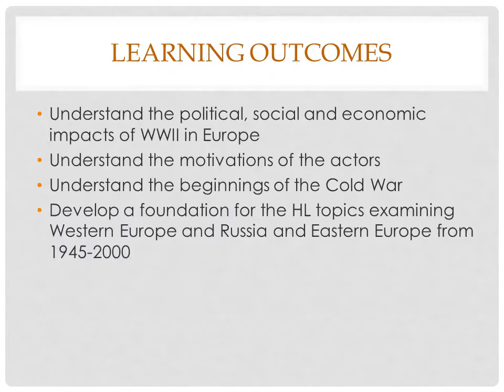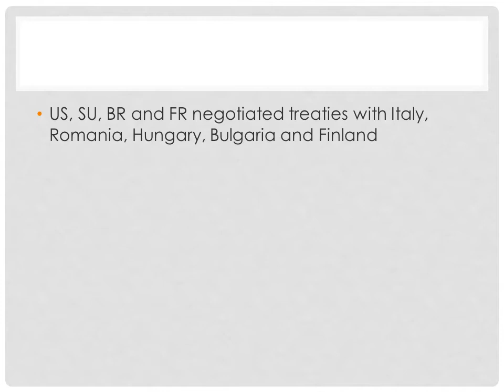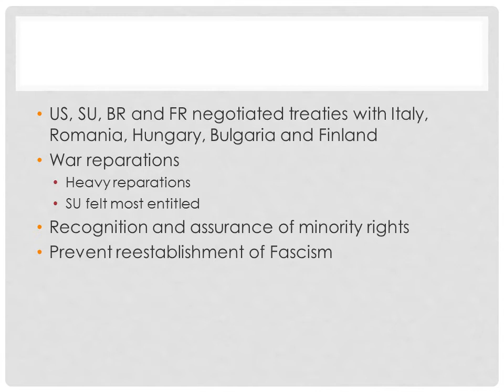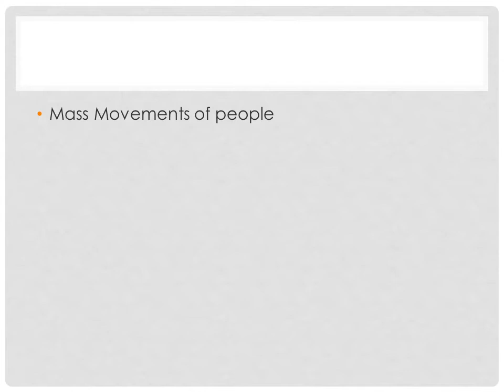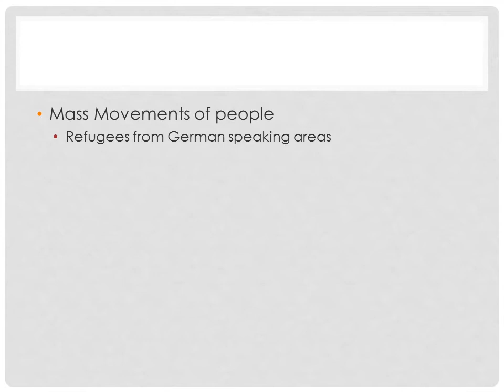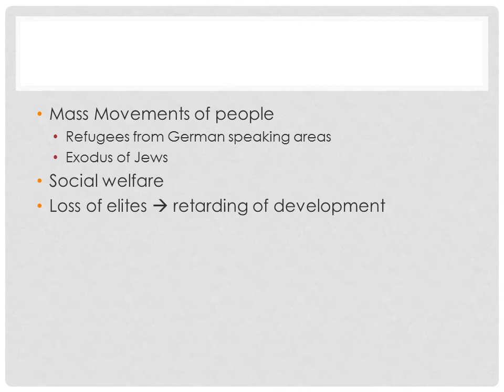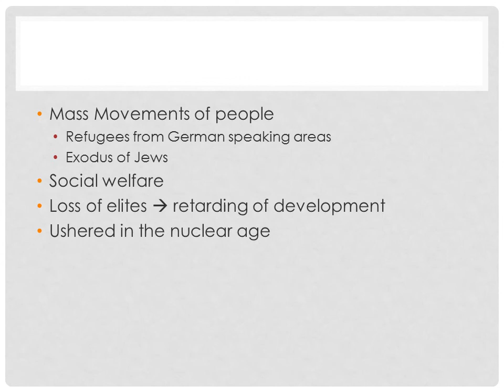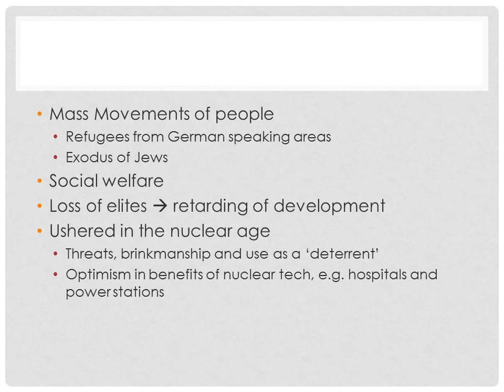Impacts of WWII in Europe, Part 3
Part 3 of the impacts of WWII.  This one looks at overall the Peace Treaties of 1947 and the social impacts of the war.